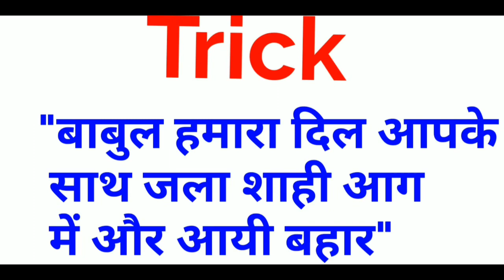GK Trick||मुग़ल शासकों के मक़बरे की ट्रिक ||Exam Sir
Exam sir Trick
आप हमारी अन्य वीडियो भी नीचे दिये लिंक से देख सकते हैं:-
मुगल काल से सम्बंधित अन्य वीडियो नीचे लिंक से देखें